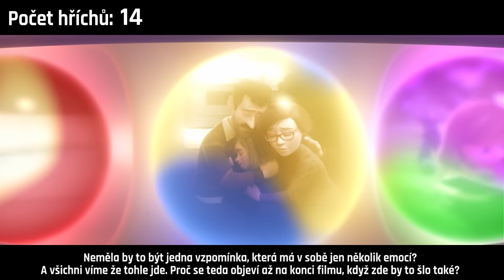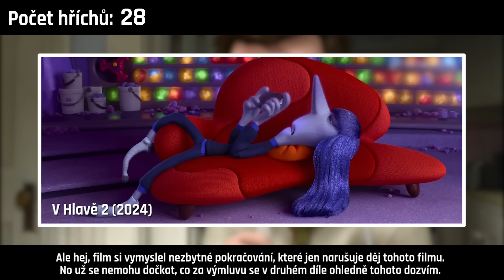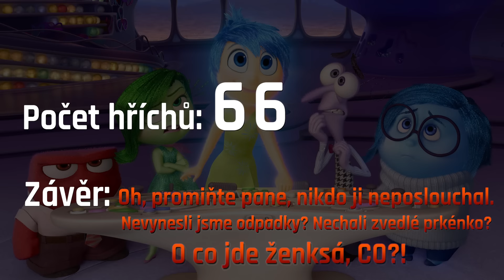Všechno ŠPATNÉ ve filmu V hlavě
📍 Kvality a Hříchy filmů pod lupou
Film: V hlavě (2015)
Režie: Pete Docter, Ronnie Del Carmen

⚡Kup si MADMONQ!

🎮 Odebírej i druhý kanál!

📞 Pro jakýkoliv kontakt použijte tento email

*Video silně inspirováno kanály cinemasins & cinemawins
*Další inspirace: New Rockstars, Canadian Lad, Screen Rant